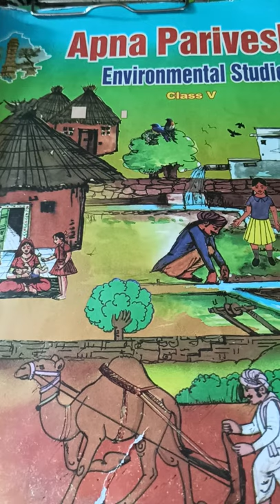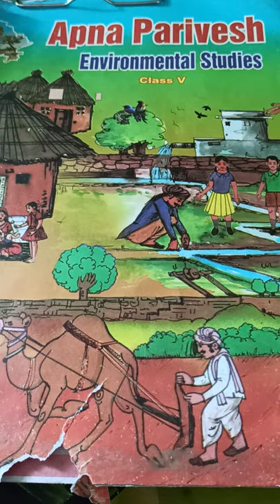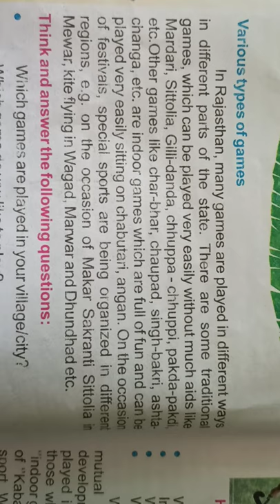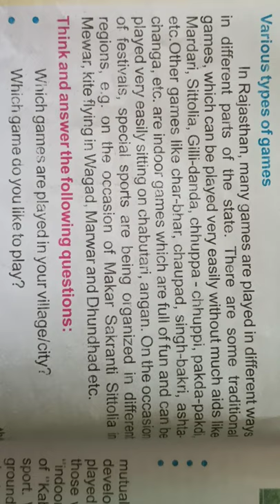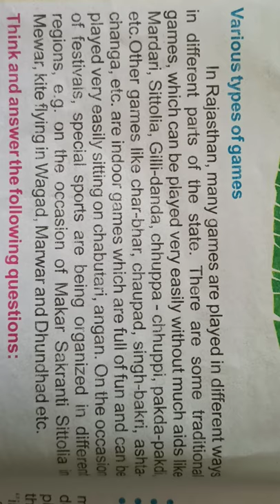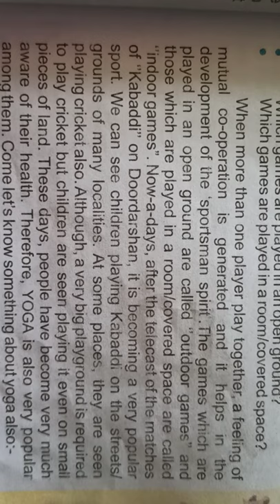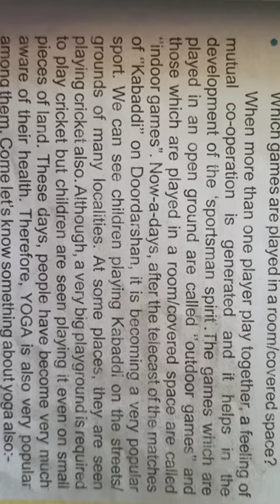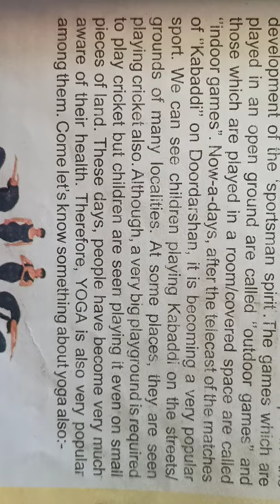Environmental studies, class 5th.chapter 5th-Let' play games Part 1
Kohinoor kids academy. Neem ka thana.